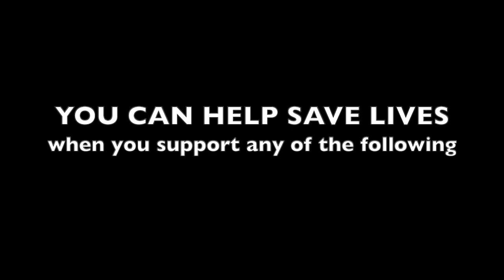Quick Review on TERMINUS - The Walking Dead No Man's Land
20200829

This was created to provide ideas on how to get thru Terminus.